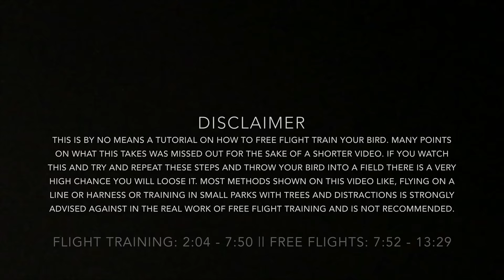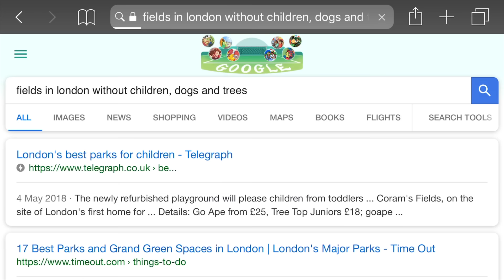Parrot Free Flight Journey || Mikey The Macaw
Mikey’s Free Flight journey is by no means a tutorial on parrot free flying or on how to free flight train your bird. Many points on what this takes were missed out for the sake of a shorter video. If you watch this then and try repeat these steps and throw your bird into a field, you will most probably loose it. Most methods shown on this video, like flying on a line or harness and flying in small parks with distractions are strongly advised against in the world of real free flight training and is not recommended.

Flight training 2:04 - 7:50
Free flights 7:52 - 13:29

We are still not 100% how or why this happened so please do not ask us how to free fly your bird, we don’t know... lols

Chris biro offers a free flight course called Liberty wings, even though we didn’t learn from him, Caleb who helped us, was a student of his.

Links to everyone that helped us bellow.